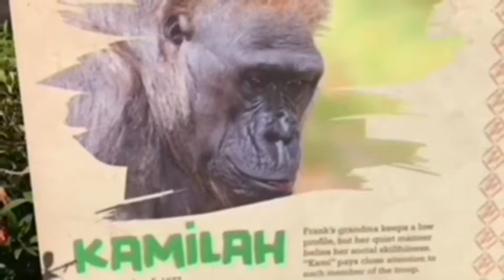Gorilla 💎 imani, Leslie and Joanne 💎 San Diego Safari Park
San Diego Safari Park　California USA

⭐️Kamilah 12/05/1977　ポールドンとインジアの母親。

⭐️Kokamo. 12/20/1988

⭐️Leslie 10/19/2016
Father Winston Mother  Kokamo